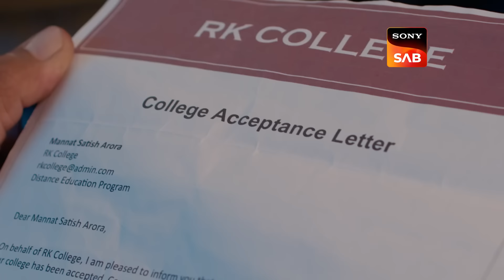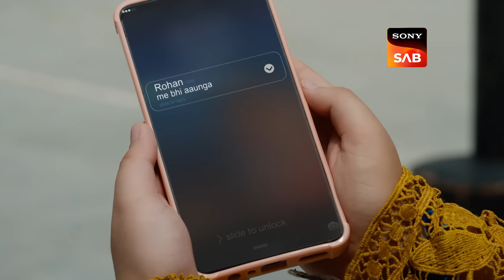Baani Ka Karza | Badall Pe Paon Hai | Ep 65 | Full Episode | 24 Aug 2024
Episode 65: Baani Ka Karza
Baani's family scolds her for taking a loan from Balwant and not repaying it on time, even as she tries to protect her mother from the situation. Will Baani come clean about what's really happening?

Episode No - Ep 65 | 24 Aug 2024